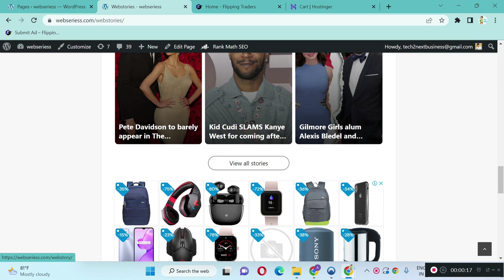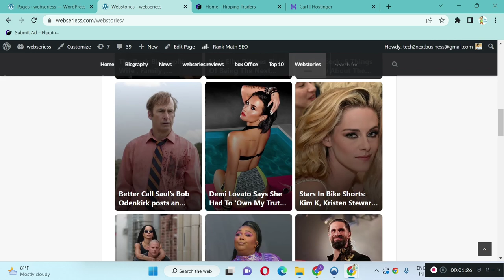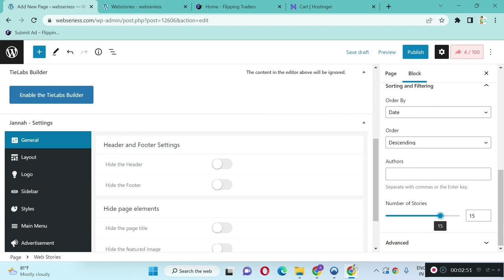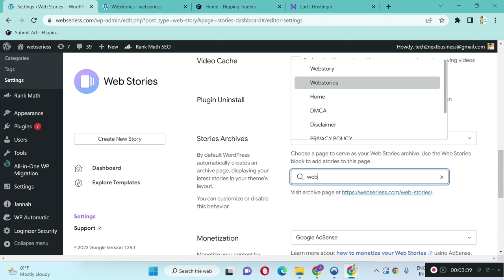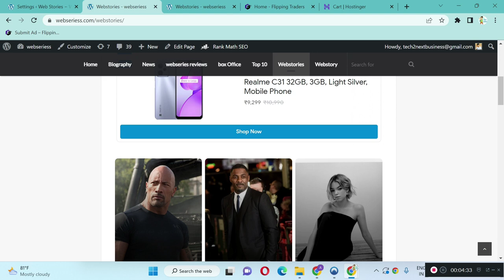How to add webstories in homepage | How to setup webstories pages in Wordpress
In this video, we'll show you how to add webstories in your homepage in Wordpress. We'll also show you how to setup webstories pages in Wordpress, so you can share your stories with your followers easily!

Webstories are a great way to give your followers an inside look at your life and your work. In this video, we'll show you how to add webstories to your homepage in Wordpress, so you can share your stories with your followers easily! After watching this video, you'll be able to add webstories to your Wordpress homepage in no time!

How to add web stories in homepage | How to setup web stories pages in WordPress